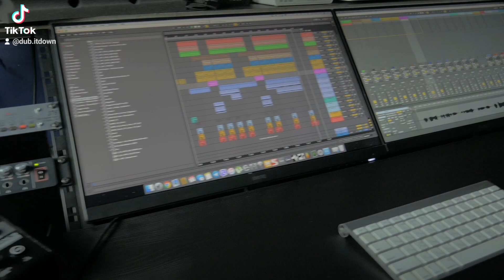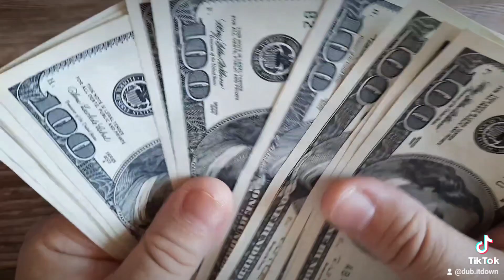dub itdown - word play